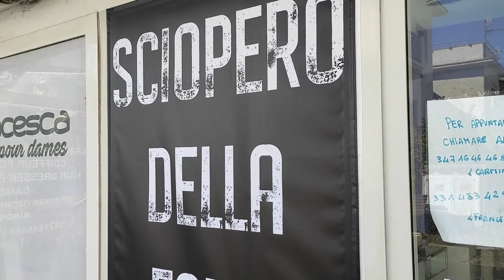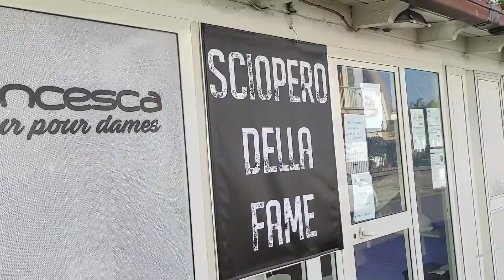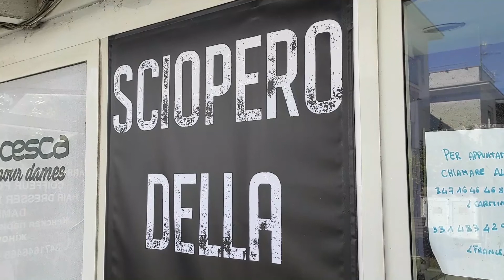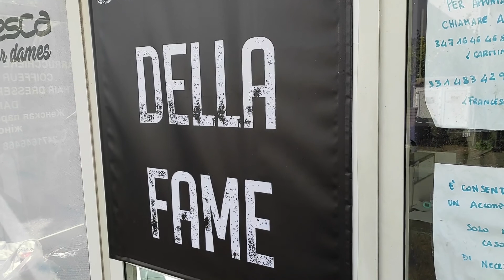13ESIMO GIORNO DI SCIOPERO DELLA FAME PER CARMELO AMENTE: "CONTESTO LA NORMA E NON MI FERMO"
Continua lo sciopero della fame di Carmelo Amente, parrucchiere ischitano che protesta contro le isitituzioni per la zona rossa sull'isola d'Ischia. "Una norma sbagliata che condanna le attività economiche isolane, non mi fermerò perchè preferisco morire di fame che farmi uccidere dallo Stato", ha dichiarato Amente.